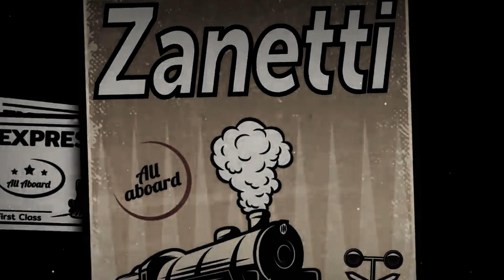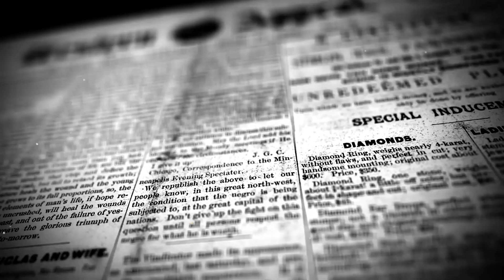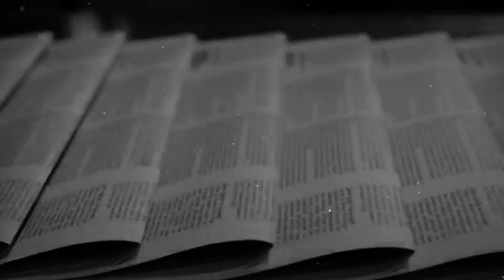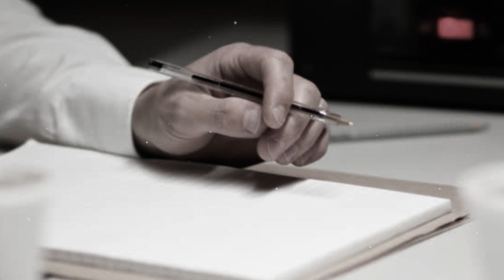Train Missing in a Tunnel | Zanetti Mystery | Time Travel | Tamil | Capital Chennai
The passengers were enjoying their ride making small talk and enjoying their refreshments. One of the sites they were looking forward to was a new tunnel that went through a mountain. It was one of the longest ever built at the time.

If only they knew they would never come back... Imagine traveling on a train that is actually a time machine. The 106 passengers and crew of the Zanetti train probably would’ve thought twice before they embarked on their adventure, had they known that. Just like the passengers of the “Titanic,” which set off for its first and last cruise almost a year later, they never reached their destination. The difference, though, is that no one knows what happened to the train…

You will never know how much it means to us.

𝐀𝐧𝐲 𝐯𝐢𝐝𝐞𝐨 𝐨𝐫 𝐢𝐦𝐚𝐠𝐞𝐬 𝐢𝐧 𝐭𝐡𝐢𝐬 𝐯𝐢𝐝𝐞𝐨 𝐡𝐚𝐬 𝐛𝐞𝐞𝐧 𝐮𝐬𝐞𝐝 𝐨𝐧𝐥𝐲 𝐭𝐨 𝐜𝐨𝐧𝐯𝐞𝐲 𝐦𝐞𝐬𝐬𝐚𝐠𝐞𝐬 𝐭𝐨 𝐭𝐡𝐞 𝐯𝐢𝐞𝐰𝐞𝐫𝐬. 𝐈 𝐝𝐨𝐧'𝐭 𝐢𝐧𝐭𝐞𝐧𝐝 𝐭𝐨 𝐢𝐧𝐟𝐫𝐢𝐧𝐠𝐞 𝐭𝐡𝐞 𝐜𝐨𝐩𝐲𝐫𝐢𝐠𝐡𝐭 𝐨𝐟 𝐚𝐧𝐲𝐨𝐧𝐞.